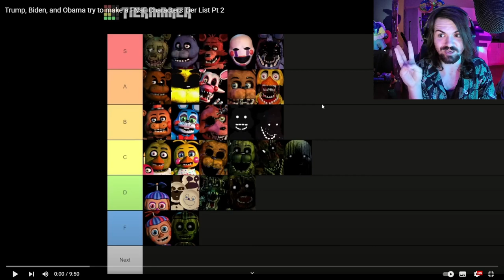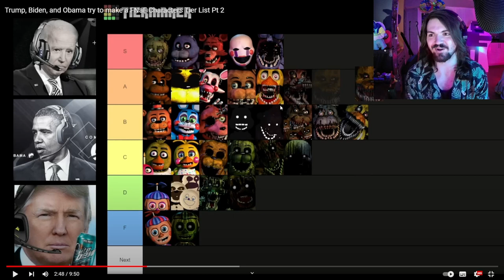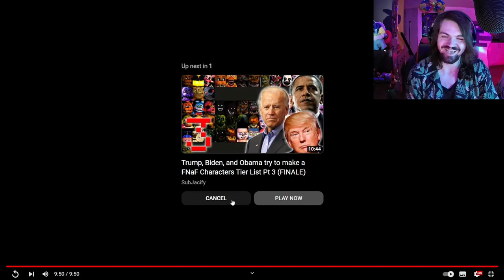BIDEN NEEDS TO CALM DOWN!!! - The Presidents Make a FNaF Tier List! Pt. 2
These videos are sure something.